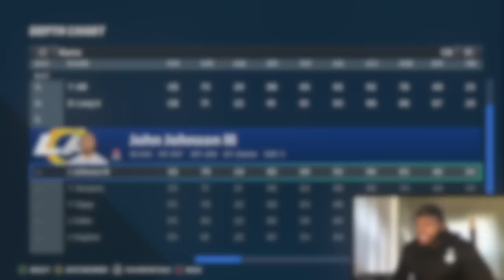🥵 The WORST game ive ever played! This was ugly 🥵